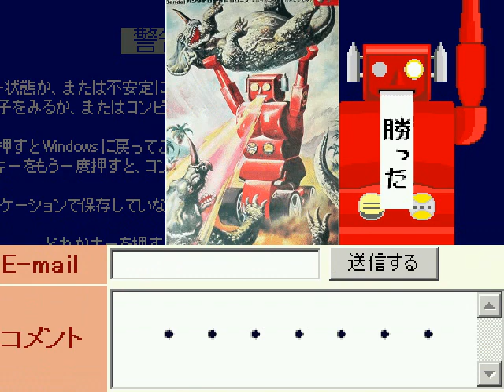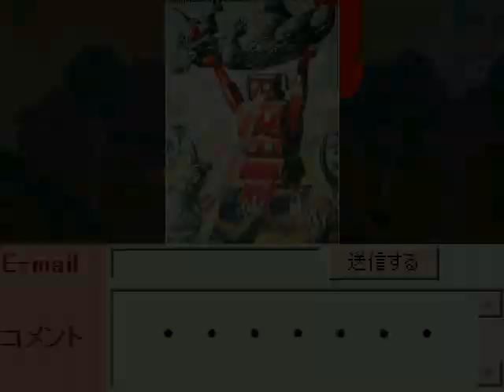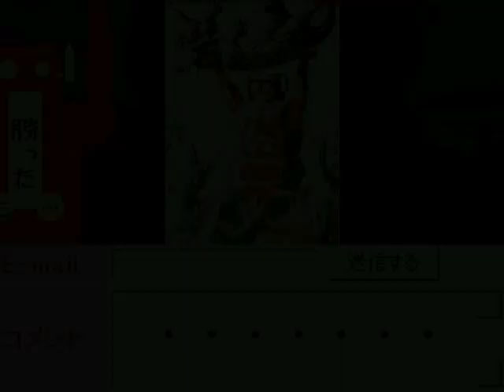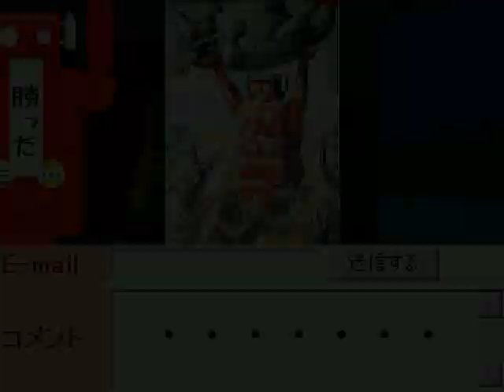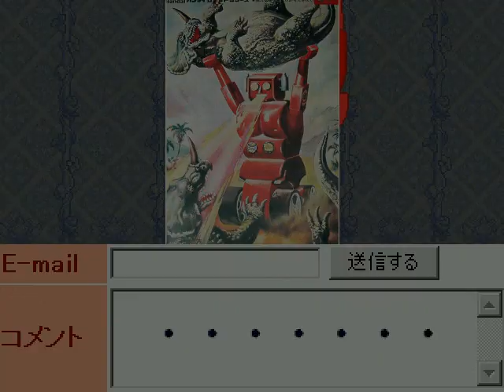Nijikaku Sparkboy/スパークボーイ Arcade Mode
Spark Boy is a very unique character in Nijikaku, this old robot who fires lasers, swirling spiky wheels, contorting chaingrab combos & with the ability to extend himself makes him kinda cheap.
I beat Hato Sabure in record time with Sparky's electric balls at 34:11!